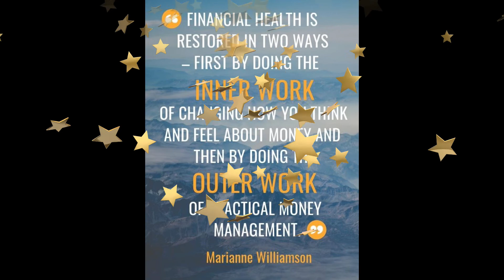How a good financial health can contribute to your well being - Motivational Video and Speech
World WellBeing Week provides the opportunity for participants worldwide to promote an overall awareness for the wide-ranging aspects of well being, including social, physical, emotional, financial, career, community and environmental well being. Today I will be talking about how a good financial health can contribute to your well being.

RECOMMENDED BOOKS:
1. The Miracle Morning by Hal Elrod
2. The 4-Hour Work Week by Timothy Ferriss
3. Think And Grow Rich by Napoleon Hill
4. As a Man Thinketh by James Allen
5. Rich dad poor dad by Robert Kiyosaki